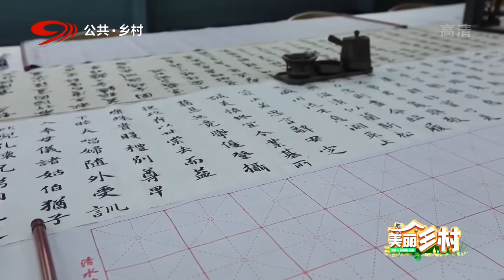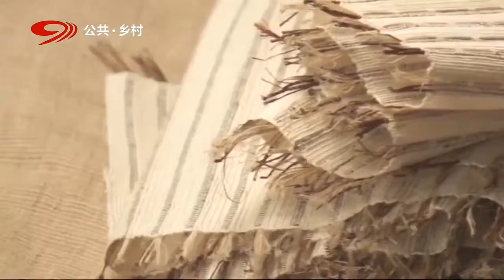走进张大千故乡 用铁笔烫出来的汉安烙画 | 四川旅游攻略Sichuan Travel【美丽乡村】